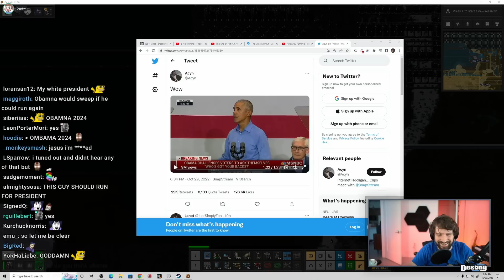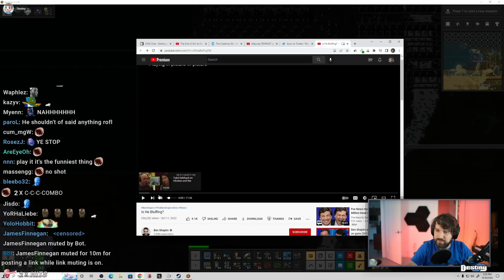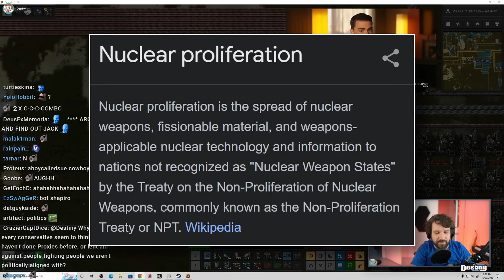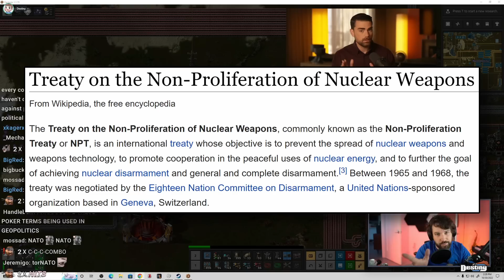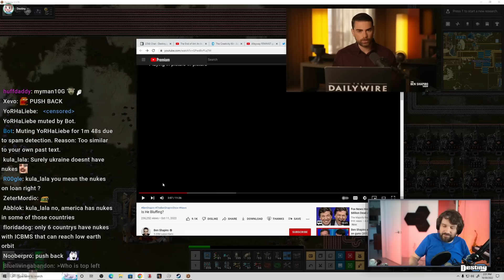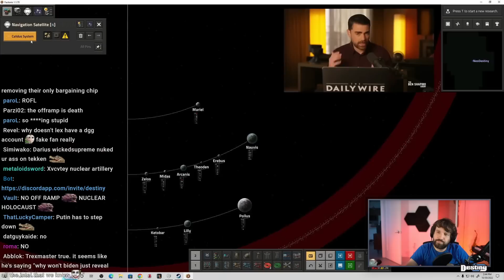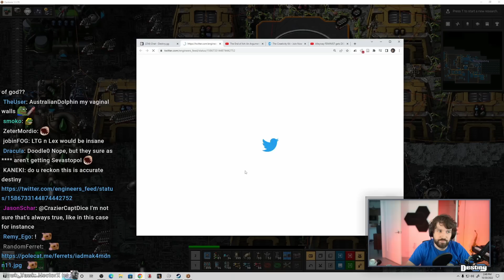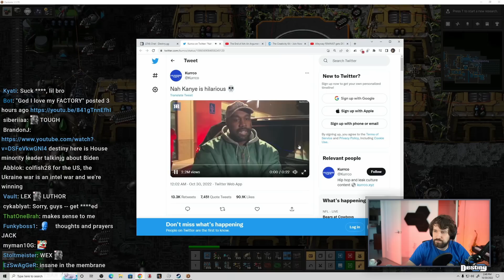Destiny Reacts To Shapiro's Ukraine Nuclear War Take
Destiny reacts to Ben Shapiro's video on Ukraine war